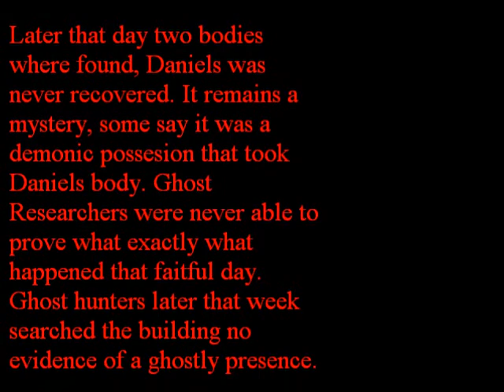Real Ghost sighting!!!!!!!!!!!!!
Daniel has a sleep over knowing that theres a ghost in the house. they call up the ghost hunters to solve the problem
(using the songs ghost busters theme & halloween theme